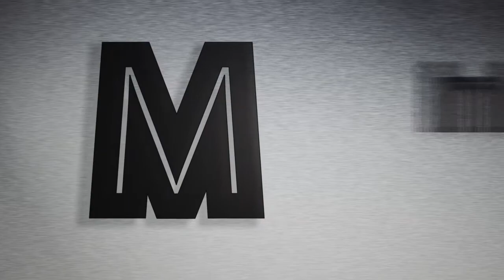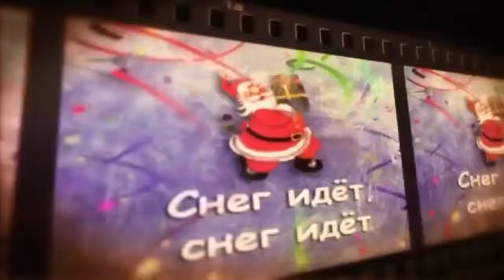Утренник в детском садике п.Белоусовка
Mini Movie - Srednyaya gruppa (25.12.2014)